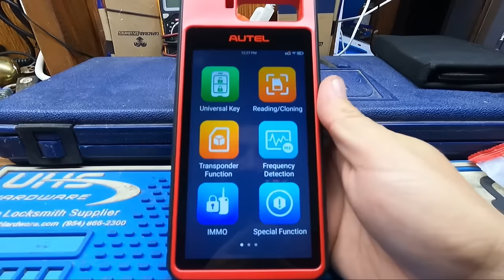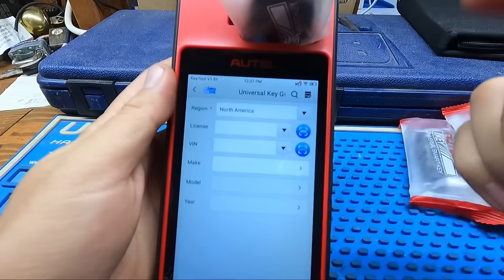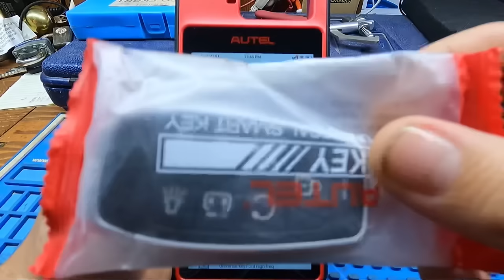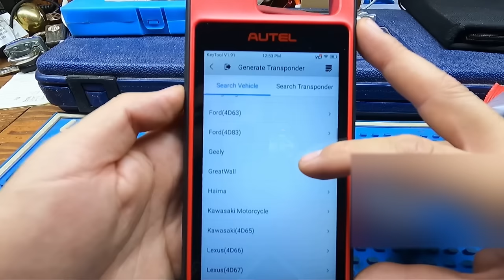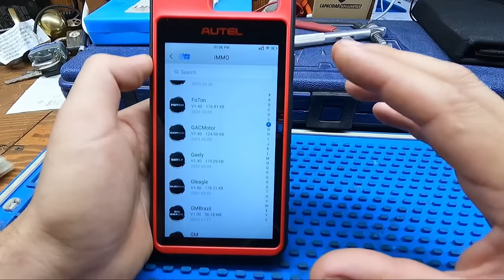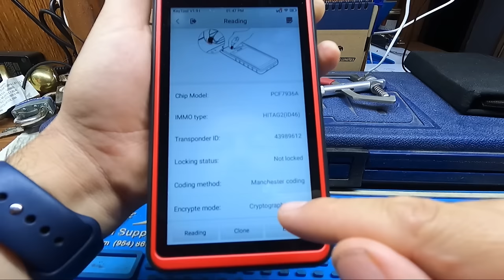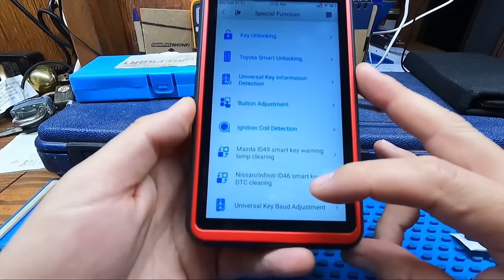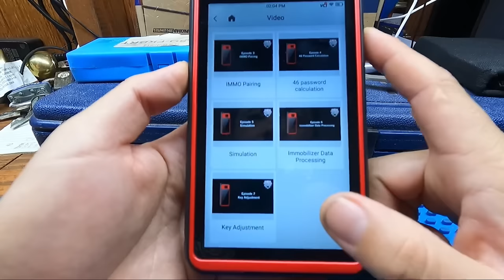Autel KM100 revisado!!! Explicación detallada (video largo)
En esta ocasión le hago una revisión al el equipo KM100 de Autel mostrando el contenido y la cobertura que tiene.

Aquí les dejo la información para que puedan realizar sus compras

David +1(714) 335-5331